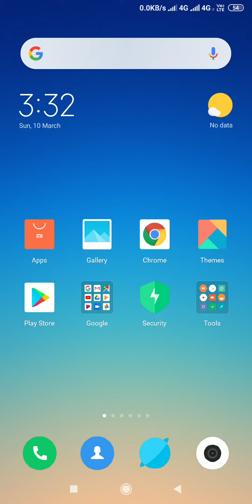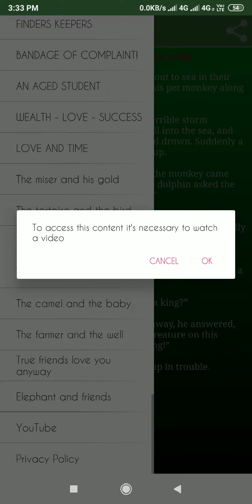Short Stories New 2019 maggikanna83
Download and install it from Google Play Store...  by use this link🔗